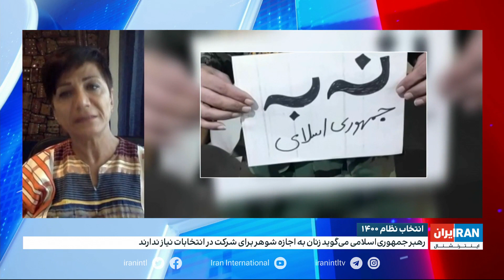حمایت مادران داغدار از کارزار رای بی رای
گروه‌های مختلف جامعه با کمپین‌هایی همچون «رای بی رای» خواستار عدم حضور در انتخابات و اعتراضی مدنی از این طریق هستند. این نگرانی به حدی است که علی خامنه‌ای در پاسخ به سئوالی درباره‌ دادن‌ رای سفید در انتخابات ریاست جمهوری فتوا داد. گفت‌وگو با منصوره شجاعی، فعال حقوق بشر